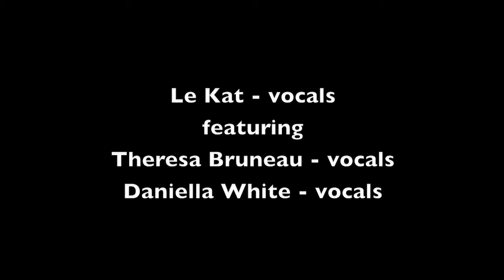Le Kat "Young and Beautiful" (Eddie Cantor cover) LIVE November 16, 2010 (1/2)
Le Kat performs her cover of the song "Young and Beautiful." this song ("Keep Young and Beautiful") was originally written by Al Dubin and Harry Warren, and was performed by Eddie Cantor and a chorus in the 1933 film Roman Scandals.

filmed at Cafe Was in Los Angeles, CA on November 16, 2010.

for Le Kat performing her original song, "Bigger Than the Both of Us" please go to: